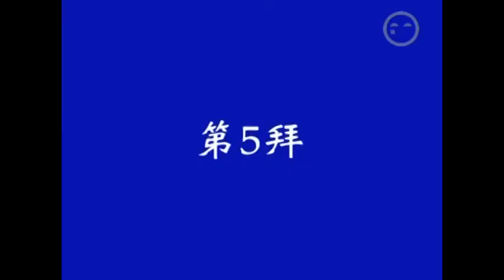《淨修捷要》第５拜（經文單拜版）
《淨修捷要》黃念祖老居士解譯字幕單拜版 第６拜
顯示完整資訊